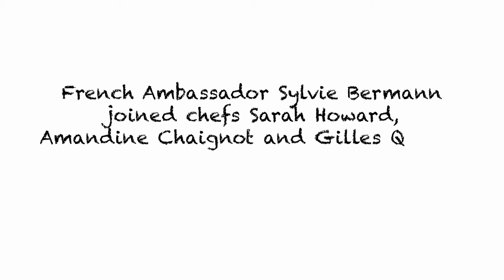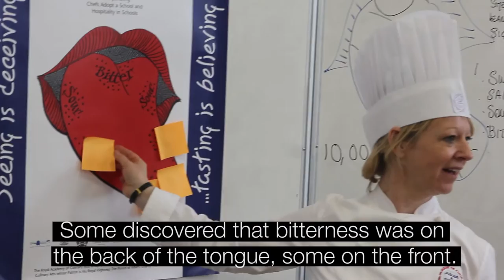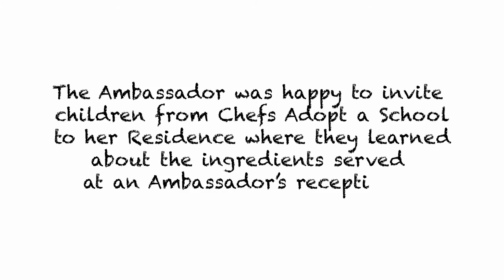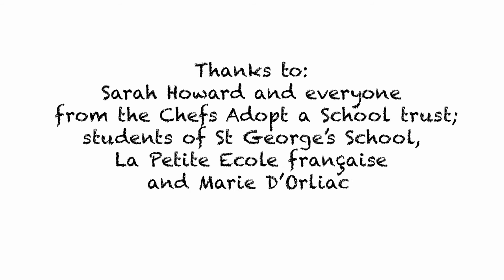Chefs Adopt a School 2017